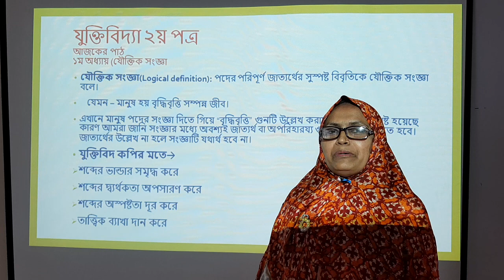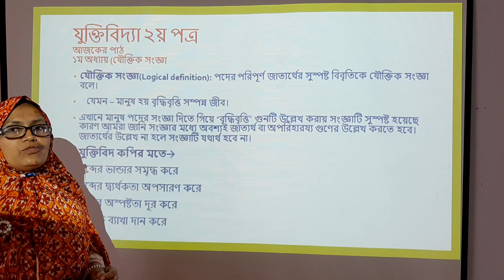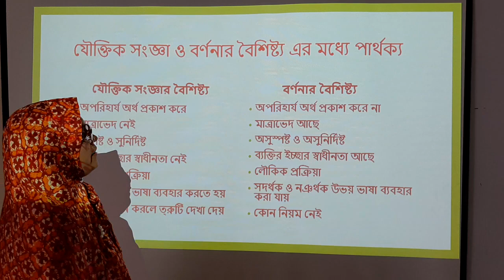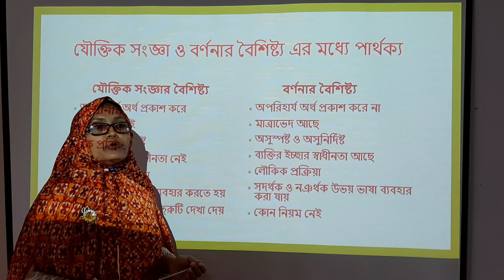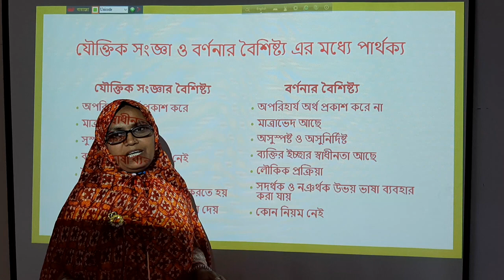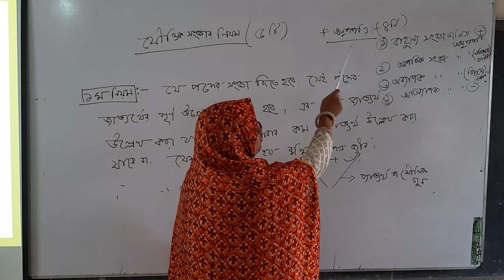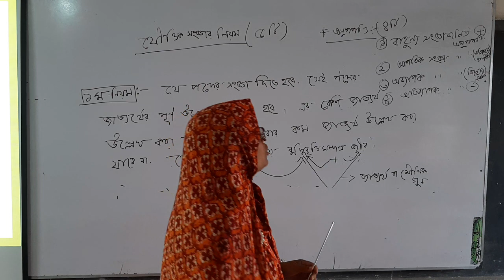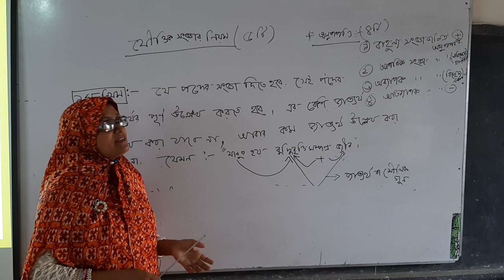বিষয:- যুক্তিবিদ্যা (২য় পত্র) , শ্রেণি:- দ্বাদশ, আজকের পাঠ :- ১ম অধ্যায়, যৌক্তিক সংজ্ঞা।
পরিচিতি:- জনাবা খায়রুন্নেসা দিনা, প্রভাষক, দর্শনশাস্ত্র বিভাগ, হাজেরা-তজু ডিগ্রি কলেজ, বিএস,সি চত্ত্বর, চাঁন্দগাও, চট্টগ্রাম।